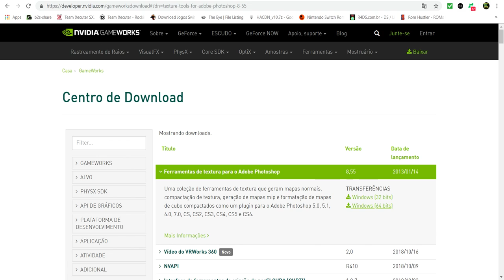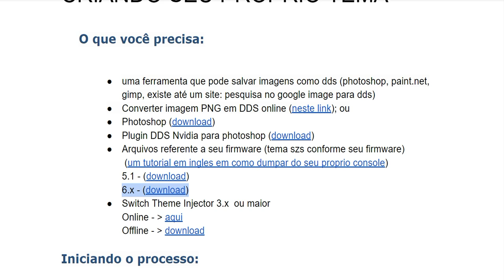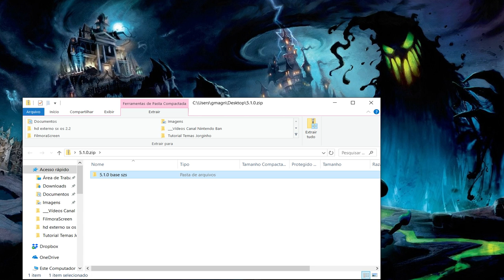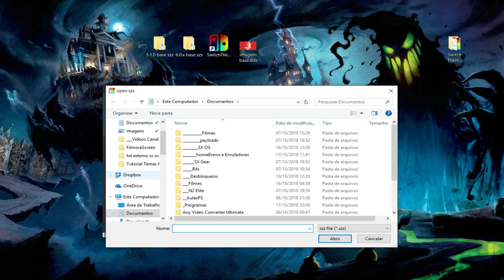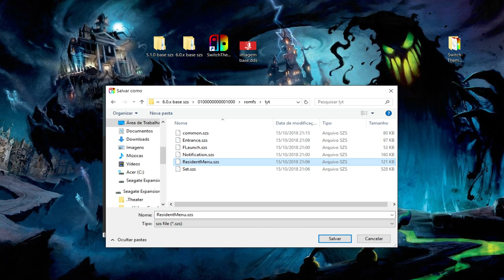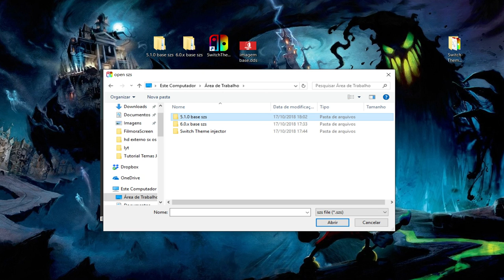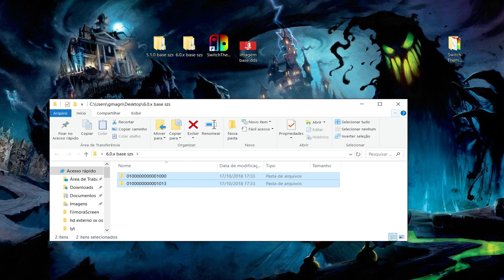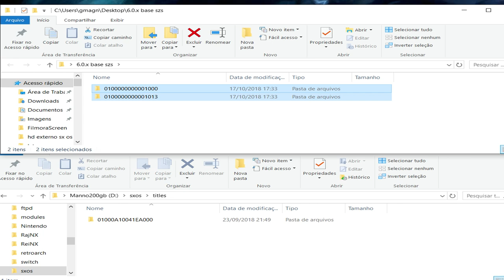Como Fazer seus Próprios Temas Facilmente com Switch Theme injector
Agradecimentos:

Equipe Qcean que são os verdadeiros desenvolvedores da plataforma

Jorginho Domingos, criador desse tutorial on line em Português

Link dos Arquivos base para firmware 6.0.0 ou 6.0.1 da Nintendo no padrão "szs":